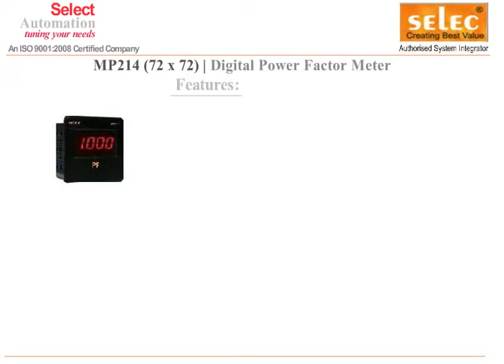SELEC MP214 DIGITAL POWER FACTOR METER